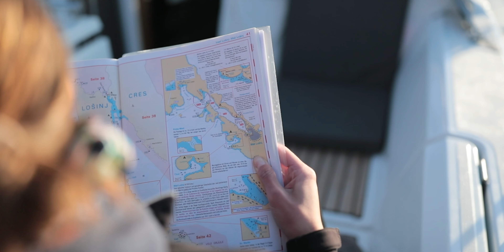Sailing Trip Croatia | Adriatic Sea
[DEU:/]
Willkommen! In diesem Video siehst du ein paar unserer Eindrücke aus Kroatien.
Gefilmt wurde mit der Canon 1DX Mark 2 & dem iPhone.
Wir freuen uns über LIKES, KOMMENTARE und natürlich auch ein ABO.
Viel Spaß auf unserem Kanal!

[ENG:/]
Welcome! In this clip you can see some impressions of our trip to Croatia.
In this episode we went for a sailing trip to the Adriatic Sea.
We shot the video with a Canon 1DX Mark 2 and an iPhone.